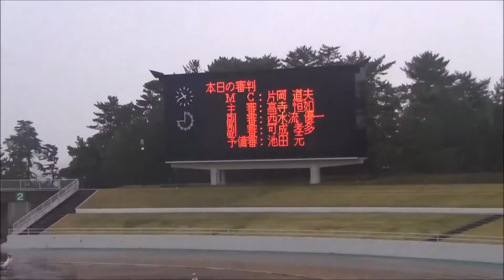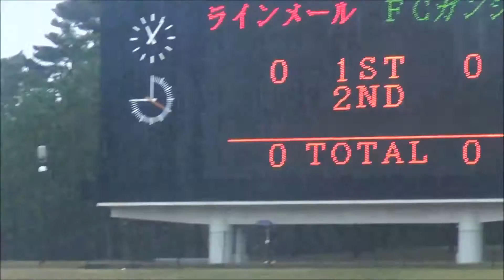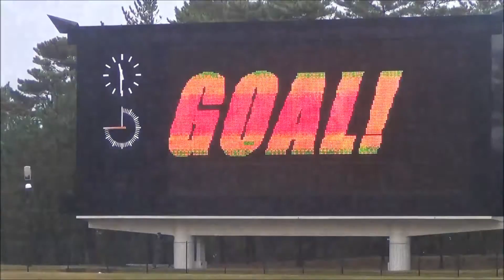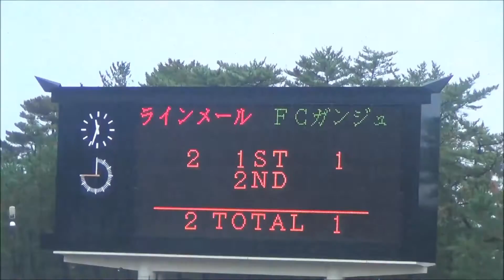2015.11.8 全国地域リーグ決勝大会 東北対決！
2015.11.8 全国地域リーグ決勝大会　予選ラウンド最終日
FCガンジュ岩手とラインメール青森の東北対決！

前半、ラインメールが２点を先制。アディショナルタイムにガンジュは１点を返して２－１として前半終了。